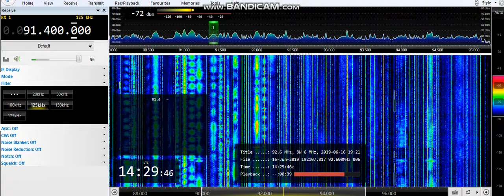(Es) 91.4 Europa Plus, Ushachy 2107km (Belarus ) 16/06/19